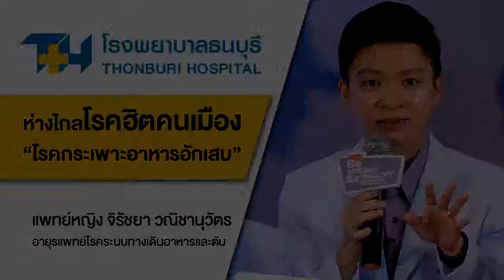การที่มีน้ำย่อยออกมามาก จะทำให้เป็นโรคกระเพาะหรือไม่?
กิจกรรมโรดโชว์ ห่างไกลโรคฮิต คนเมือง "โรคกระเพาะอาหารอักเสบ"
ที่โรงพยาบาลธนบุรี

Line@ :@THONBURIHOSPITAL
Call Center 1645